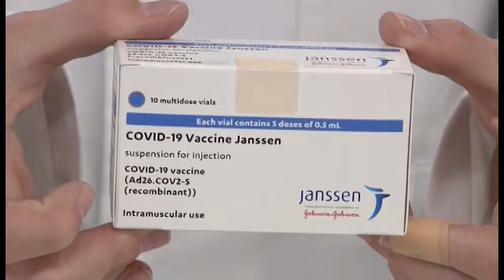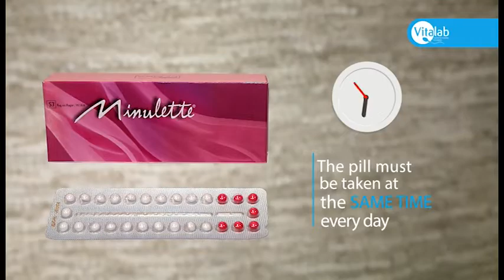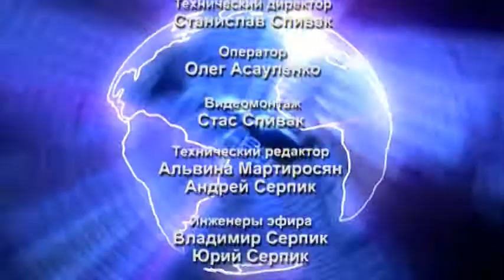MIR SEGODNYA MAY31 2